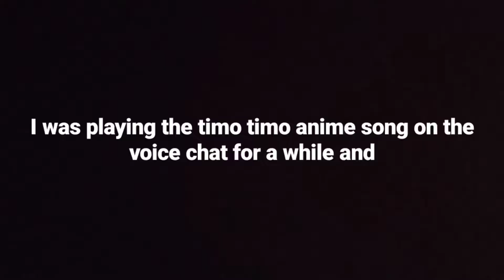GTA 5 | "ExPaNdED aNd eNhAnCEd"